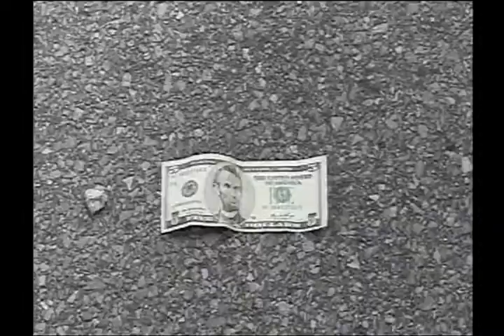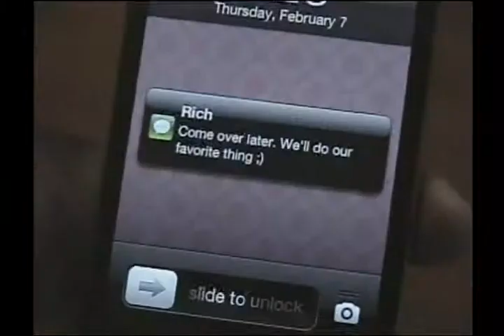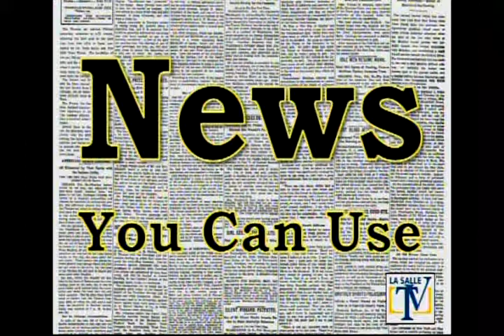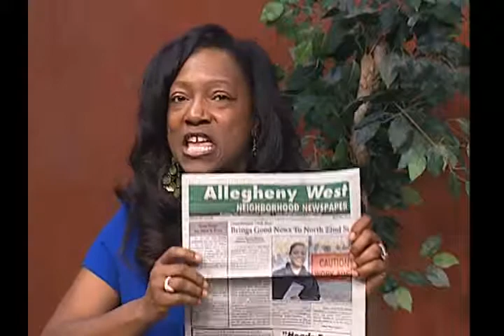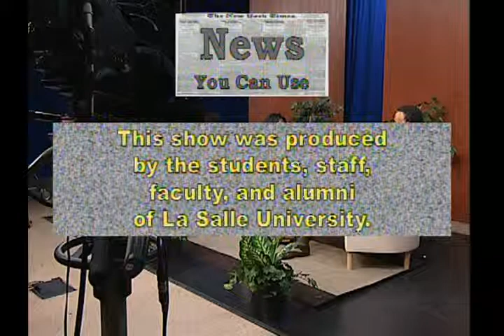News You Can Use #0318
In this episode, host Thera Martin Milling sits down with members of the Baptist Church community and members of Concerned Black Men of Philadelphia. She ends the show discussing college financial aid. Recorded 4-22-14.